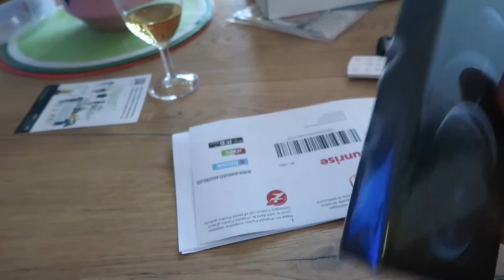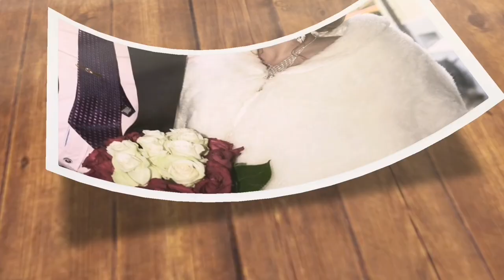Mongo with pork cooking || IPhone 12 Pro max UNBOXING || PINAY IN EUROPE